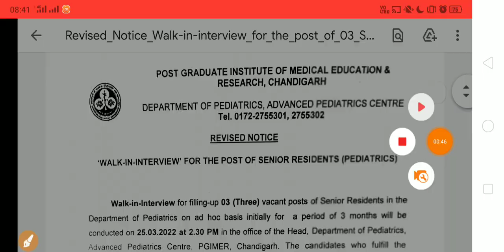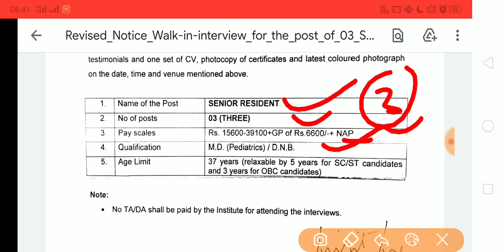Good News| PGI Chandigarh Recruitment 2022| Salary:- 15600-39,000Rs| Special Education